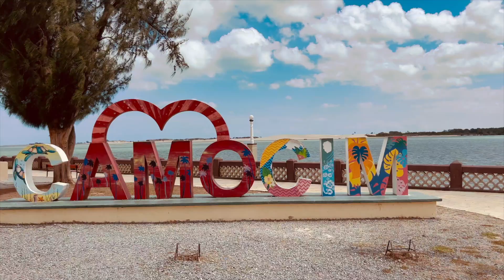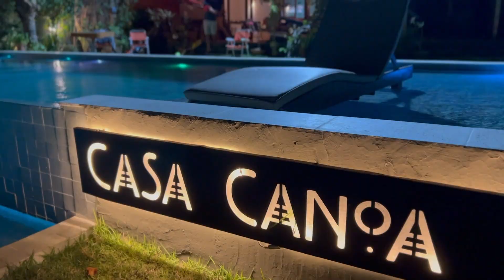Windsurfing Brazil 23 Icarai et Maceio